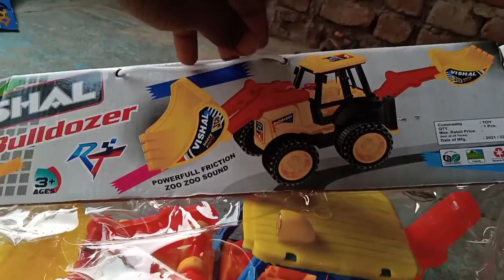Jcb 2022 Tractor Jcb 2022